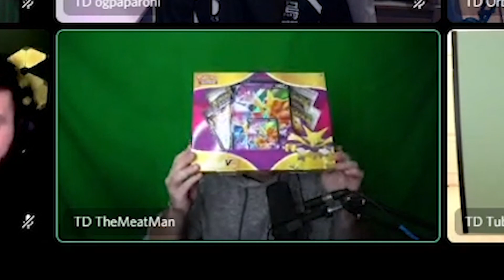TD Spelling Bee Pt 2 l 1st Place wins a Gaming PC!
Round 2 of the TD Spelling Bee but this time the prize is a brand new Gaming PC!